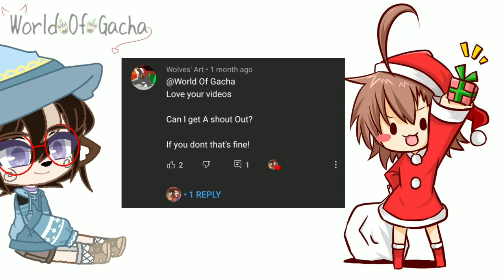I'm Your Star ⭐//BkDk//Christmas Special🎄//Merry Christmas !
Hello Guys!
Here is a video I made, It actually got inspired by a pic I found on google
It was a pic of Bakugou Standing on top of Deku's shoulder as a star...
And Deku was the tree
Stay safe children
love ya and hope your all wishes come true